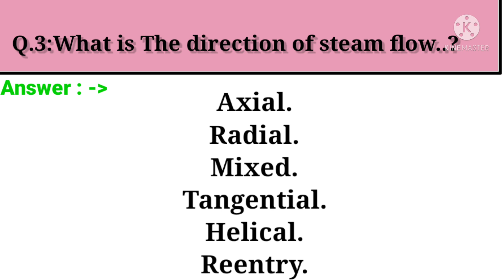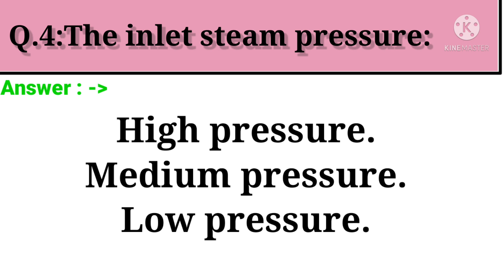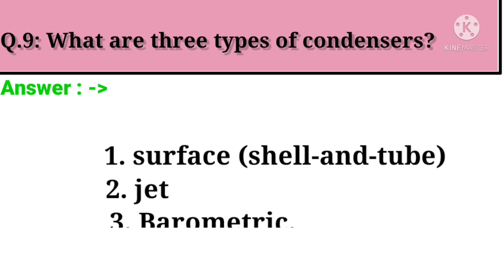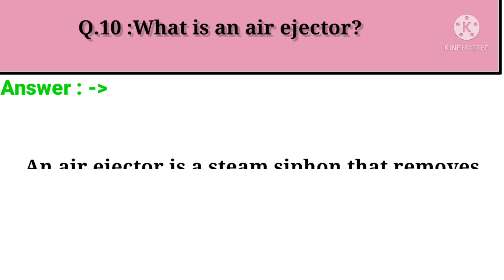Steam turbine Q&A part 4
QUESTIONS in this video :

Q.1: How is oil pressure maintained when
 starting or stopping a medium-sized turbine?

Q.2: which are two functions of lubricating
oil in some turbines?

Q.3:What is The direction of steam flow..?

Q.4:The inlet steam pressure:

Q.5: How can the detection of deposits in a
 turbine  be made during operation?

Q.6:What is an extraction turbine?

Q.7: How is the washing of turbine blades
 carried out with the condensate?

Q.8:How many types of particle-impact
damage occur in turbine blades?

Q.9: What are three types of condensers?

Q.10 :What is an air ejector?

Hariom Prajapati